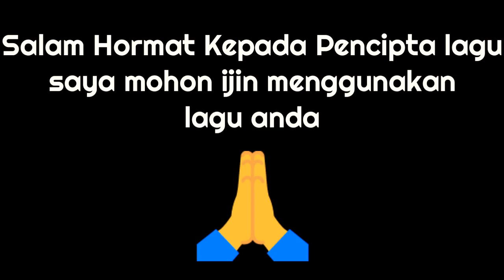T P S - Jar Of Hearts ( setereo )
Kalo boleh tahu Manteman suka Music MONO / SETEREO ?

MONO      :  Untuk di dengar dengan Satu Speaker

SETEREO :  Untuk di dengar dengan dua speaker / Hansfree

Kebanyakan Perangkat jaman sekarang
 meskipun 2 speaker, tapi tidak asli setereo,
alhasil jika di dengar tidak akan bagus untuk musik setereo,

Untuk di Music ini saya buat " SETEREO "

Tapi... !!!

jika masih saja kurang bagus
ber arti editing saya yang kurang bagus Xixixi 😂 Membersihkan hewan sapi, bebek, angsa, ayam, gajah, simpanse, kucing, kuda, buaya, orang utan.